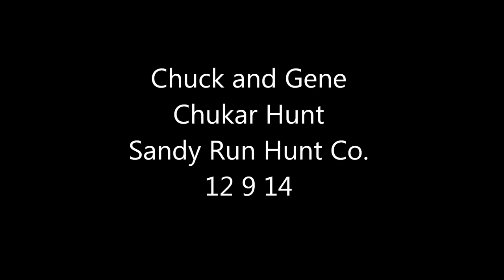Chuck and Gene Chukar Hunt Sandy Run Hunt Co.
Chuck Gurkin and Gene Hodge made their inaugural hunt to Sandy Run on a perfect day for upland bird hunting, near freezing, slight wind and overcast.  I filled the Clubhouse Field with chukar singles and doubles and got Curly, my German Wirehaired Pointer, to do the guiding.  Curly found the birds, plus some quail scraps, and Chuck and Gene knocked them down.  For round two, Mac and Doo, two English Setters, got the chance to work some more chukar sets.  After some enjoyable time in the field we headed back to the clubhouse with more birds than I released.